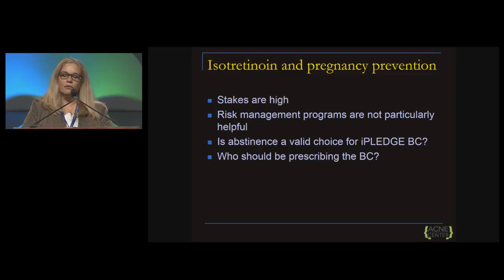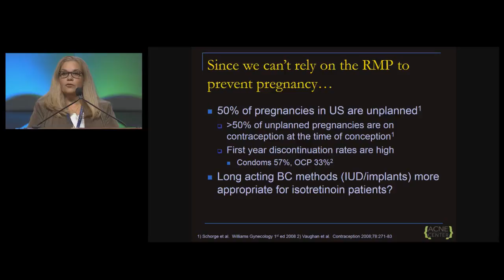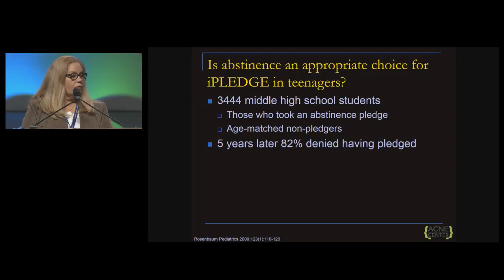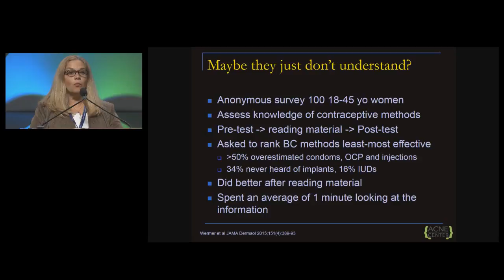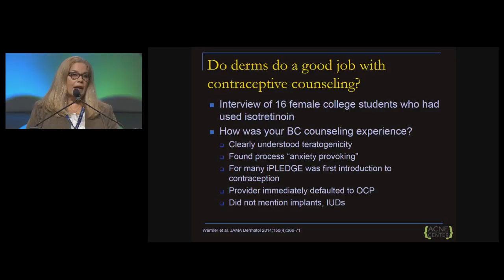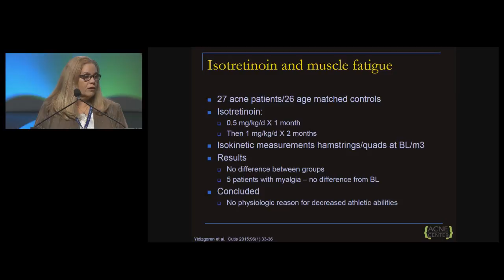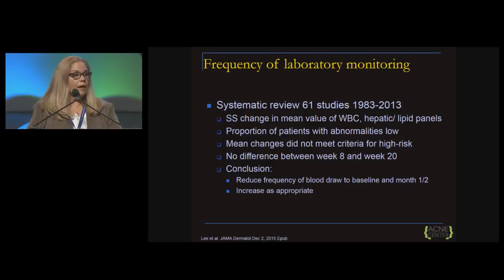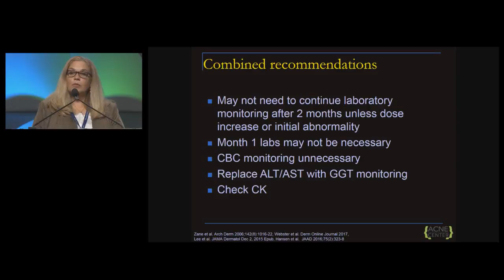Oral Isotretinoin Important Considerations